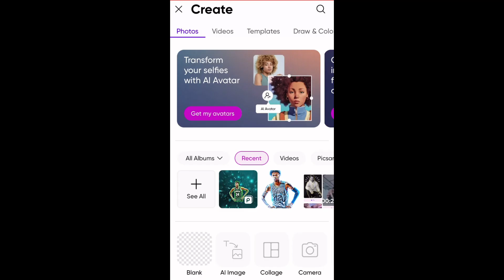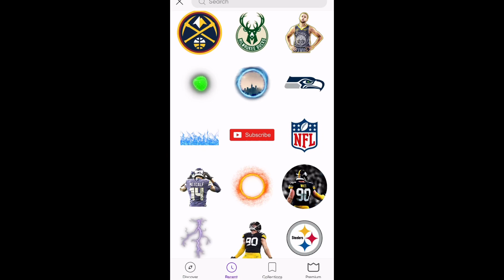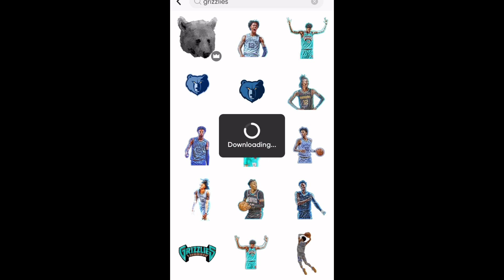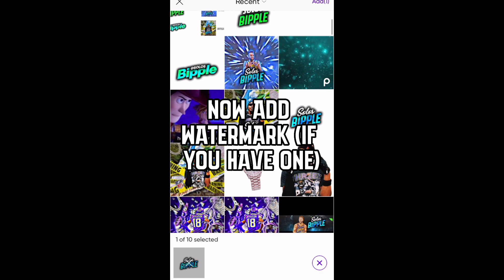Simple pfp tutorial!!